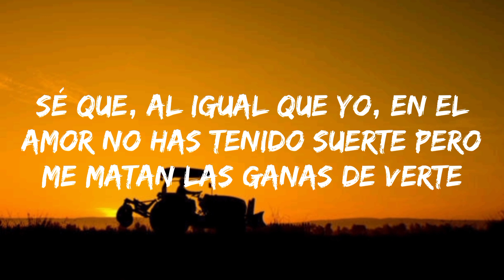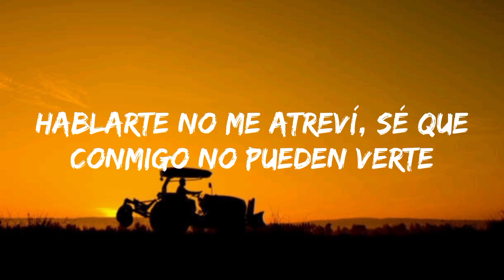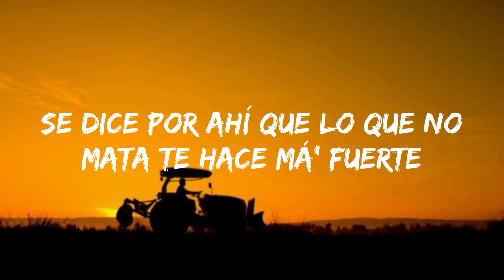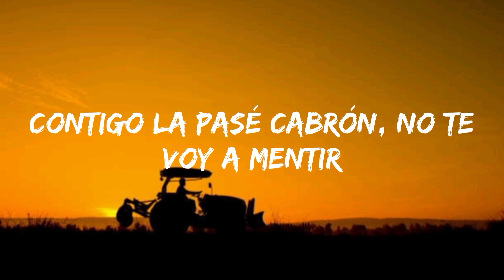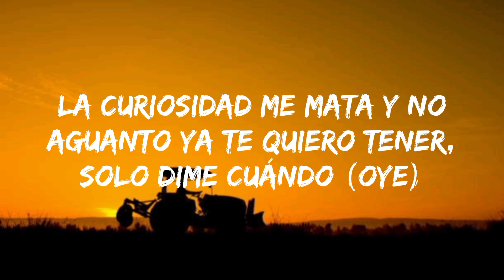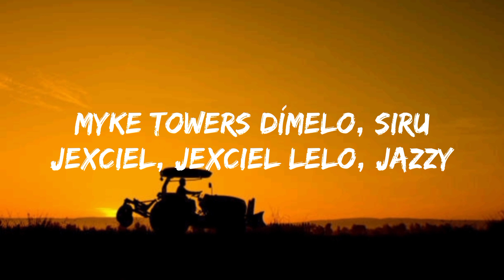Jay Wheeler - La Curiosidad ft. Myke Towers (letra/lyrics)